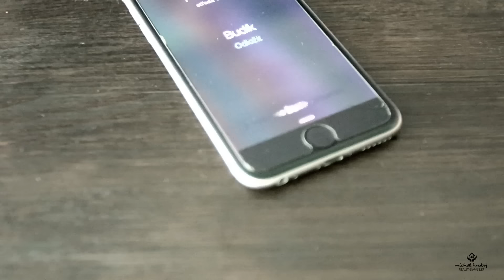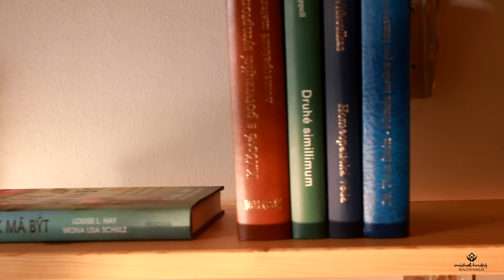"Jeden den" - jak se žije v bytě 2+kk v Bělském lese (videoprohlídka) - PRODÁNO